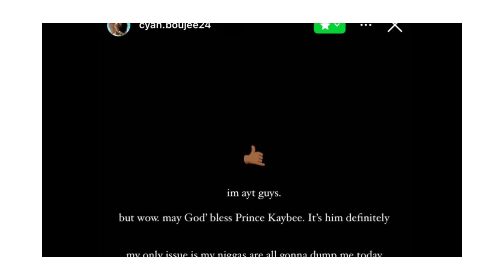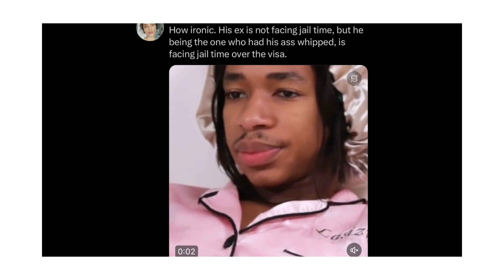SK Khoza facing arrest and Cyan boujee mara🙌🏾😅😅.